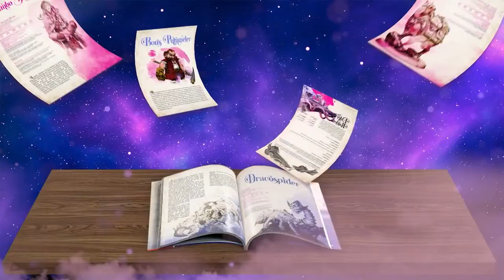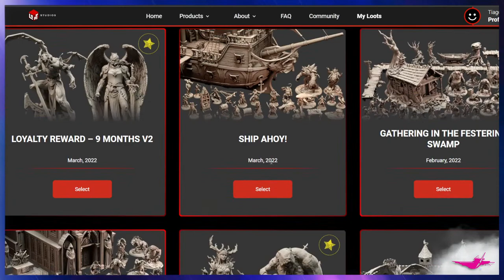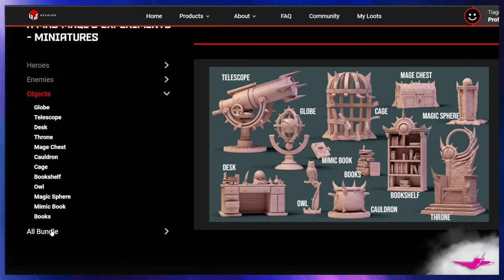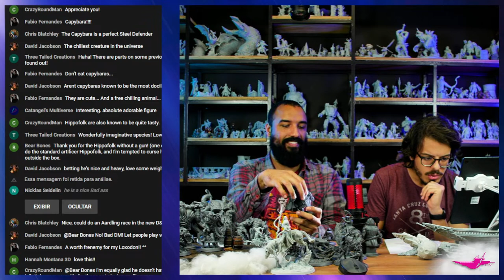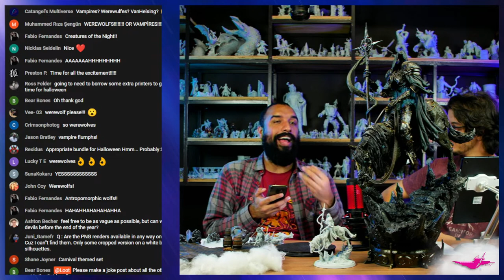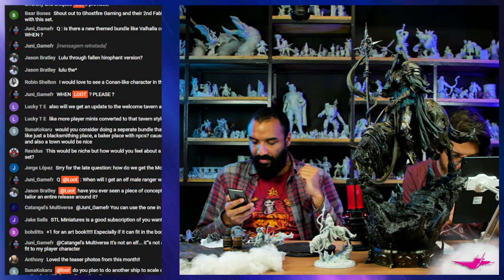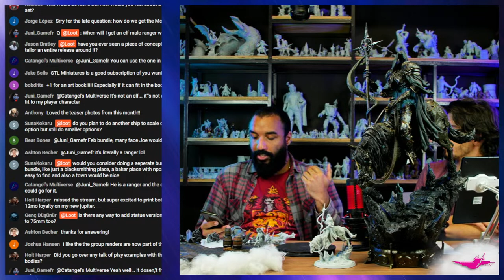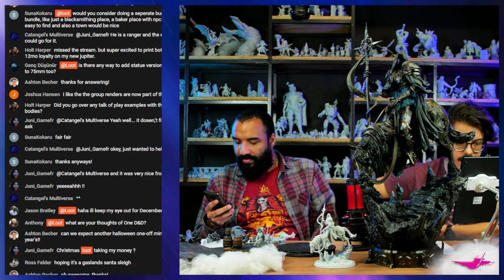Astral Looters | We have a GIANT CAPYBARA!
🧙Scaping the Elder Watcher was... easy?! Well... you can say that when a fissure for the Astral Plane opens up and your party ends up in an astral ship deck. Luckily the ship crew was friendly, and now in this entirely different plane of existence, you'll need their help to find your way back home.

Will you go straight on your path, or will you explore and enjoy the journey?

💫On today's live stream Tiago (@dematosbonifacio) and  Luca (@lucapianc) board along the Astral Looters to introduce you to this mysterious plane. Come along with dangerous creatures, friendly monsters, and vicious enemies!

Looking for some free content? Click the link and get some free stuff